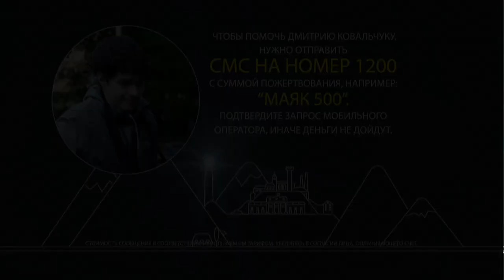Открываем сбор средств для Дмитрия Ковальчука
Диме 23 года, и он очень любит читать. Только у семьи нет лишних денег, чтобы покупать бумажные книги, поэтому парень скачивает их в сети.

Больше у Димы нет сил заниматься чем-то ещё, потому что у него муковисцидоз. Это генетическое заболевание, вызванное мутацией в гене, который отвечает за производство важного белка, а он, свою очередь, участвует в работе лёгких, слизистых и желёз внутренней секреции. Больше всего от болезни страдают лёгкие, поэтому дышать Диме сейчас помогает оборудование: аппарат неинвазивной вентиляции лёгких – во время сна, кислородный концентратор – круглосуточно.

Симптомы заболевания стали проявляться у Димы ещё в раннем детстве, когда он жил в Приморском крае, где мало кто слышал о такой болезни. Диминой маме приходилось искать информацию о недуге сына в библиотеках и журналах. Только с появлением интернета семья познакомилась в сети с врачами, которые помогли диагностировать у мальчика муковисцидоз.

В прошлом году из-за развития пневмонии и сепсиса парня экстренно на поезде госпитализировали в Москву. Диму чудом удалось спасти. Сейчас он вместе с мамой живёт в съёмной квартире в столице. Чтобы проще переносить приступы кашля, парень сам себе проводит ингаляции от трёх до пяти часов в день. Выводить накопившуюся мокроту из дыхательных путей Диме поможет откашливатель. Аппарат стоит дорого – 496 800 рублей. Вместе с телеканалом «Домашний» мы открываем сбор на эту сумму.

Если вы хотите помочь «Дому с маяком», сделайте пожертвование любым удобным способом.

Вы можете помочь, отправив СМС с текстом «МАЯК» и любой суммой – например, «МАЯК 200» – на номер 1200. Отправьте также подтверждающее сообщение о платеже, если ваш мобильный оператор его запросит, иначе ваша помощь не дойдет.